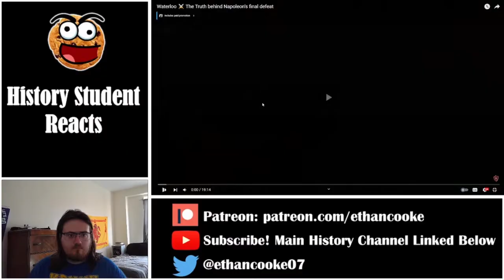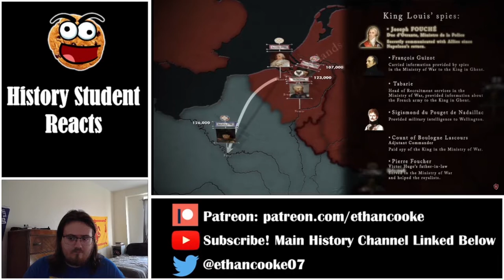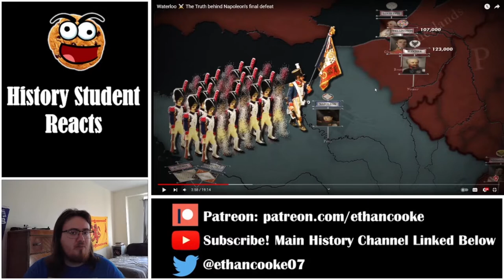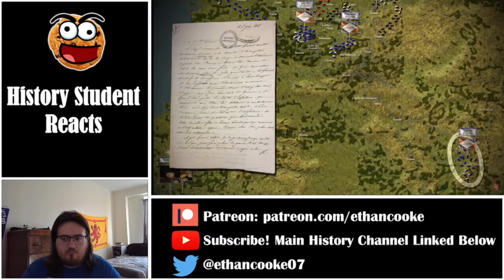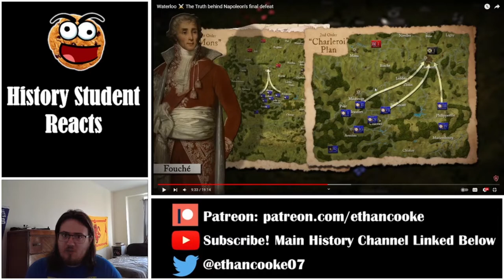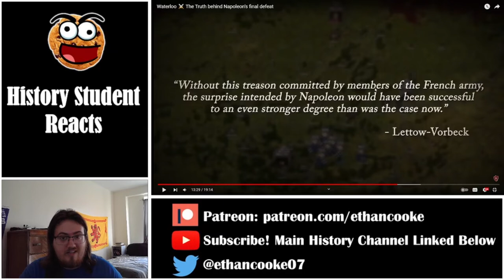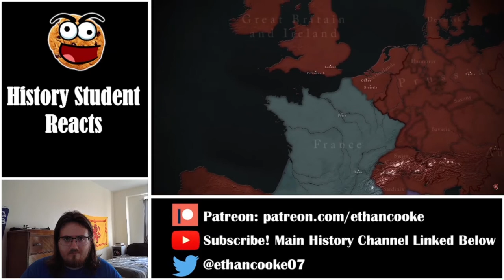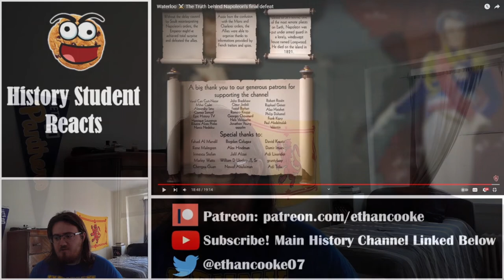History Student Reacts to Waterloo: The Truth Behind Napoleon's Defeat by HistoryMarche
Today we watch Waterloo: The Truth Behind Napoleon's Defeat by HistoryMarche.